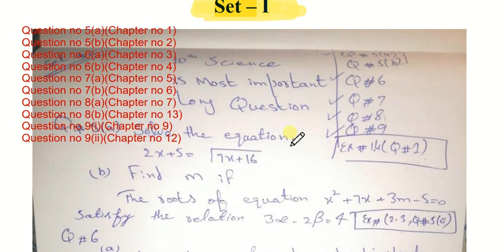10th Class Math Guess Paper 2023-Math Paper 10th Class 2023 - 10 Math Guess Paper 2023- Math Part -1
Mathematics is one the technical and important subject but most of the students think it a hard subject. This subject can be made easy if we do more practice of it. A lot of students struggle for performing good in the board exam and to get the good marks. We are providing you here 10th class math guess papers 2023.

10th Class Math Guess Paper 2023-Math Paper 10th Class 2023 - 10 Math Guess Paper 2023- Math Part -1